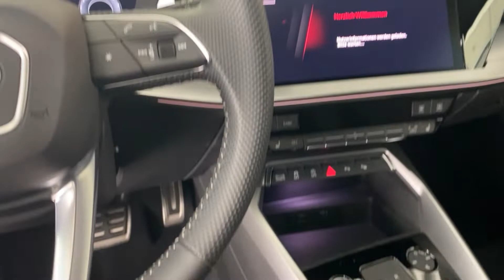AUDI A3 Sportback 35 TDI S line S tronic